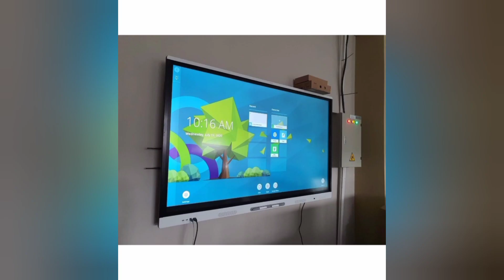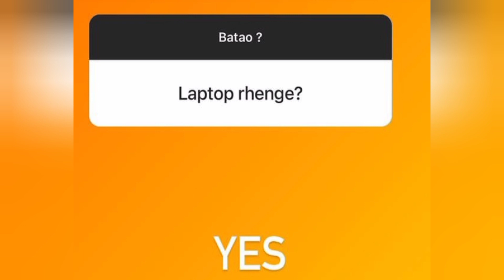Manoj dey open Mini Showroom || Manoj dey vlogs|| Today news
1. This video has no negative impact on the original works (It would actually be positive for them)
2. This video is also for teaching purposes.
3. It is not transformative in nature.
4. I only used bits and pieces of videos to get the point across where necessary.